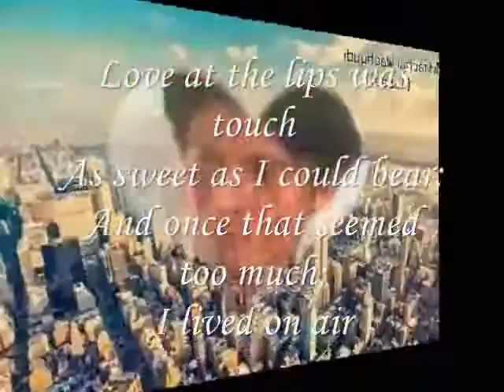seemed too much;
do.
do so
Money is an excellent servant, but the host
very bad.